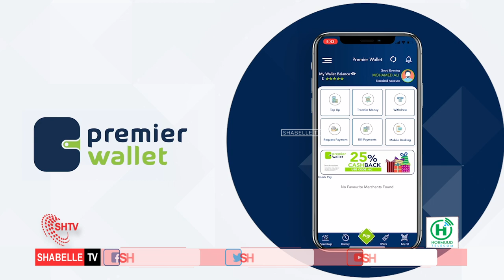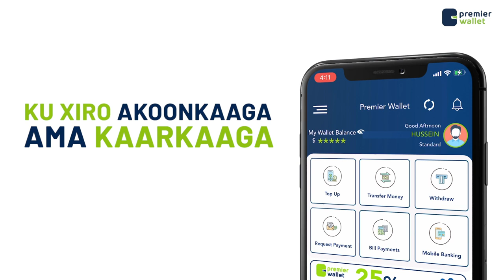SIDEE CIIDAMADA DOWLADDA U CEYRIYEEN CIIDANKII ILAALADA U AHAA XASAN KHEYRE